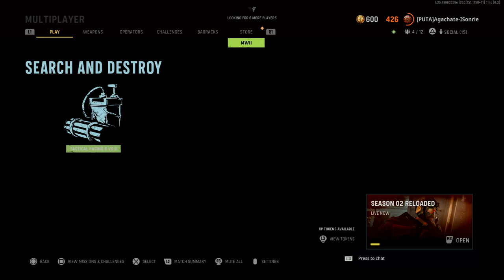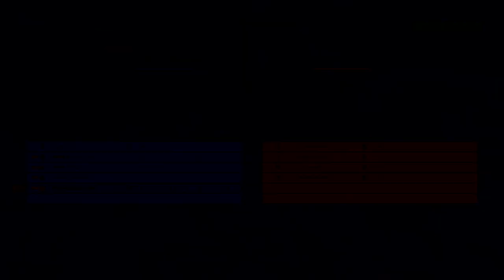Call of Duty®: Vanguard_20230411213832